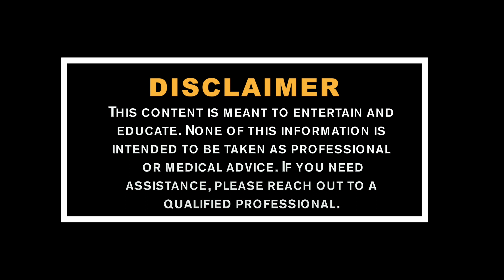Probiotics and Anxiety | Does it work?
Can probiotics and mental health be related? It seems like probiotics and gut health are a hot topic to discuss.

Some people wonder what are the best probiotics for anxiety or the best probiotics for immune system? The answer: It depends.

Although some studies suggest mental benefits of probiotics because of your gut, when you actually read the studies, they recommend more studies to be done!
But where did the idea that probiotics and depression or probiotics and anxiety are related?

Since our microbiome communicates with our brain and viceversa, then microbiome probiotics or gut probiotics must give us a solution. In the last decades there have been many studies focusing on this based on the 1960’s and 1970’s research that led to the gut-brain axis.

Is the best gut health supplement probiotics and immune system does benefit? Let’s learn more about this.

Presented & Produced by: Lennis A. Perez
Edited by: Maribel Ochoa
"Engineering Wellness from Within™" 2020